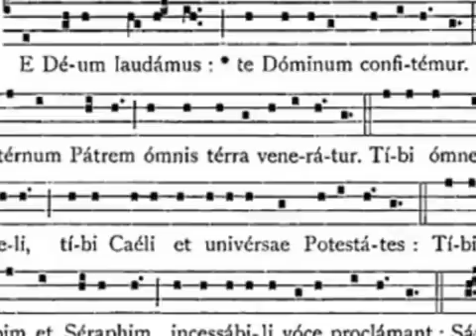Te Deum di Marco Frisina - La Luce di Maria